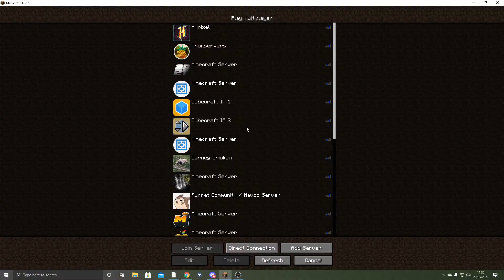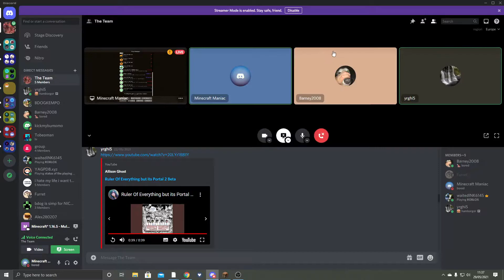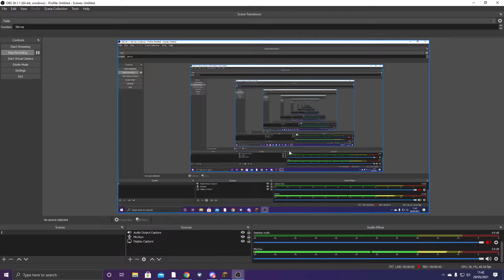getting hoarded by creepers in minecraft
today I destroy my life-long dreams of being a builder in Minecraft by destroying things with creepers. I have to escape my house in a Minecraft server but. things go very very wrong.
Friends:
none found lol